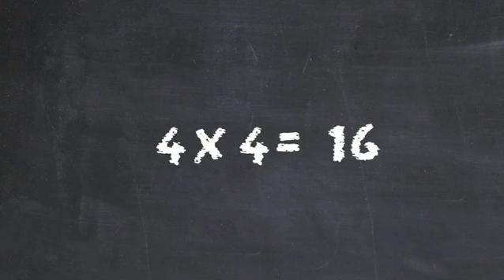Learn Math and Dance | Songs For Children - Hip Hop Math Dance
Gifted & Lit

Step into the world of Gifted & Lit, where education transforms into an exhilarating and vibrant experience. Say farewell to lackluster learning – our videos are a mesmerizing blend of Hip-Hop melodies, trendy dance routines, and captivating animations that kindle a fervor for knowledge in every viewer. Concerned about sparking your kids' enthusiasm for learning? 🎒 Look no further – we're here to provide the perfect solution to all your educational needs.

In today's electrifying presentation, you're about to embark on a journey where Math and Dance converge in harmonious delight. Brace yourself for an unmatched fusion that makes learning an unforgettable adventure!

🎉 Gifted & Lit is your ultimate partner in keeping your children engrossed and animated during their educational exploration. We seamlessly weave the allure of Hip-Hop rhythms and animated narratives to introduce kids to the captivating realms of math, science, and beyond. ➡️ Elevate your children's learning journey by discovering our dynamic programs, and witness their learning experiences flourish.

We're thrilled to connect with fellow learners and caregivers.

Let's revolutionize education through the mesmerizing synergy of music, movement, and imagination. Together, we empower young minds, one rhythmic step at a time!

💯 Welcome to the official YouTube Channel of Gifted & Lit - the animated educational program that combines Hip-Hop with education to teach children mathematics, science, language arts, and more 💯

Looking for educational videos for your children to become excited about learning?  Needing a fun alternative to education for your kids to stay engaged?  Perhaps you are needing a program for your children to follow and increase their knowledge through?
➡️ If any of these questions have related to you then you have come to the perfect destination for all your educational needs.

Gifted & Lit is an educational program that uses Hip-Hop music and cartoons to teach important lessons that are exciting and fun to complete.  No more searching the internet for help because Gifted & Fit will be your one-stop-shop for all your teaching needs.  We teach math, science, health, fitness, languages, and much more in hopes to make learning fun and accessible to all who wish to broaden their horizons.
➡️ Gifted & Lit was created by Derek Collins; a Black educator/therapist based in Atlanta, GA. His wife, Robbyn Collins, along with Racquel Laborde own Gifted & Lit. Gifted & Lit is 100% Black-owned and the primary focus of business is education and family engagement.

Our YouTube channel comes with some great programs so please make sure to check those out as well 🔔

learn math and dance, math dance video kindergarten, dance and math, dance and mathematics, do the maths, how we learn maths, move to learn math